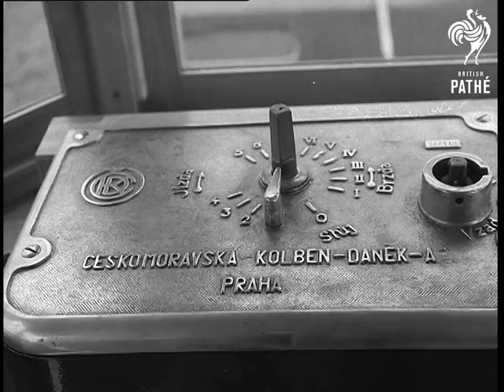Czech Tram (1968)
No title - 63 year old Czech tram.  From Felixstowe to Tramway Museum in Crich, Derbyshire.

M/S Czech engineer Carl Stumper closing gate of 63-year-old tram on way to Crich. M/S two engineers inside tram. C/U handles on tram. C/U lighting down middle of tram. C/U Czech engineer at control. C/U control, pan to steering wheel. C/U Karel Stumpon, pan to bell ringing. Exterior M/S as tram pulls away on back of lorry. M/S's tram going along roadway. Various shots tram going down road and into distance.
 FILM ID:2071.08